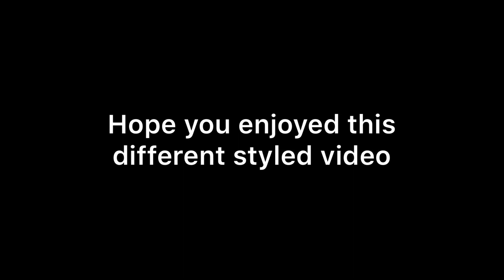Sponsy: Now sponsoring pain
I had just gotten sponsy Eagle, and I decided to build a team based around him. This is the team I came up with, and I did some unranked battles with it.
Pewdiepie’s pixelings